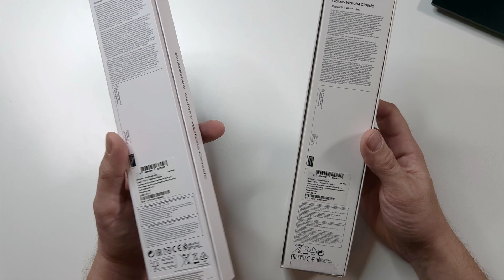Сравнение Samsung Galaxy watch 4 Classic VS Galaxy Watch Classic 6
В этом видео я рассажу о своем опыте использования умных часов от компании Samsung Galaxy Watch 6 Classic, а так же сравню с предыдущей версией классических часов от Samsung Galaxy Watch 4 Classic.